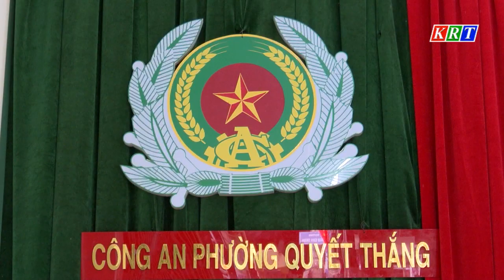Hiểm hoạ từ đồ chơi ná cao su